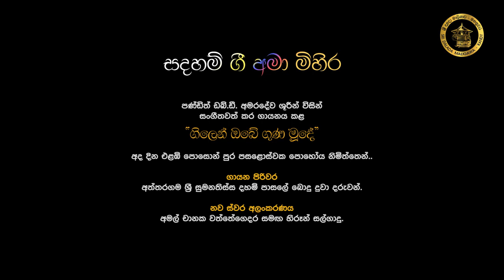සදහම් ගී අමා මිහිර | ගිලෙම් ඔබේ ගුණ මූදේ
අත්තරගම ශ්‍රී සුමනතිස්ස දහම්පාසලේ දුවා දරුවන් ගැයු "ගිලෙම් ඔබේ ගුණ මූදේ" ගීතය.
පොසොන් පොහෝදා සදහම් ගී අමා මිහිර.